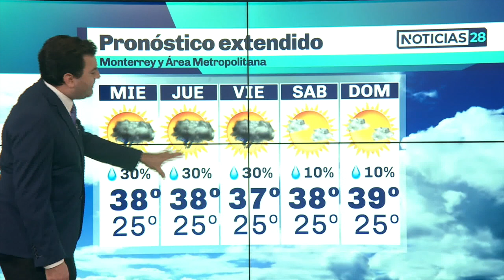Clima para hoy en Monterrey 12 julio 2022 Canal 28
Otra jornada muy calurosa, típica de verano hoy martes en Monterrey. Chubasco aislado no se descarta en sierras por la tarde.